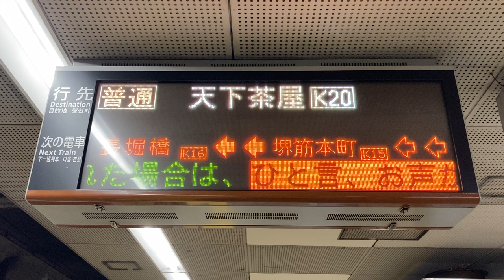Osaka Metro 堺筋線 長堀橋駅 発車標 2023年7月仕様の接近表示(花火🎇 船⛴ 橋🌉)